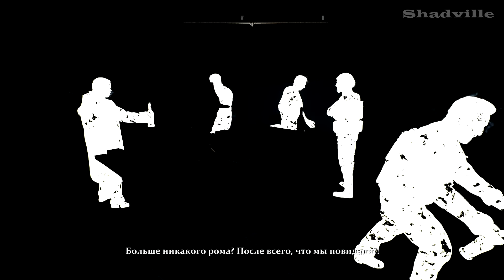Потерянные в море ▬ The Sinking City Прохождение #2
Прохождение игры The Sinking City: Necronomicon edition (2019)

В новой серии главный герой отправится в квартиру пропавшей экспедиции и попытается найти хоть какие-то зацепки и причины их исчезновения.